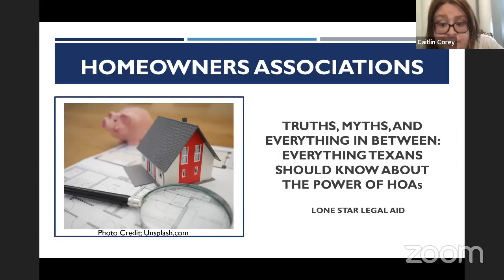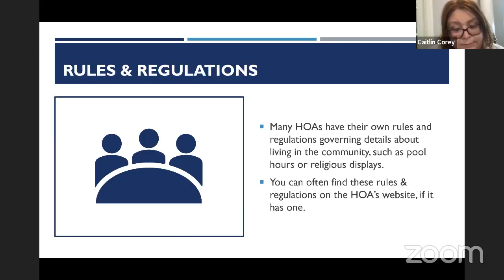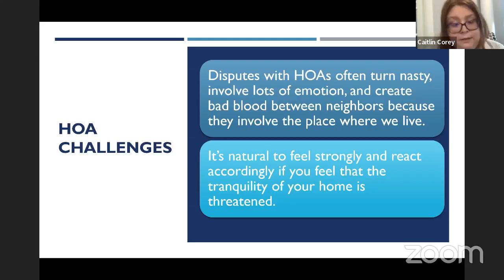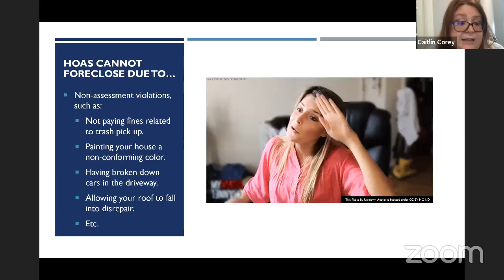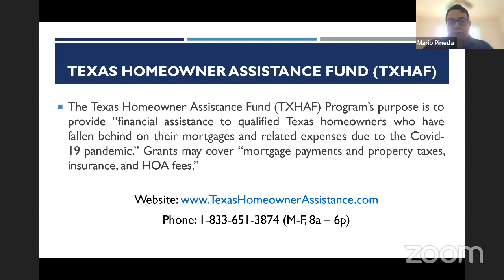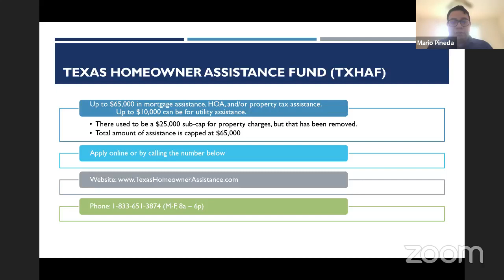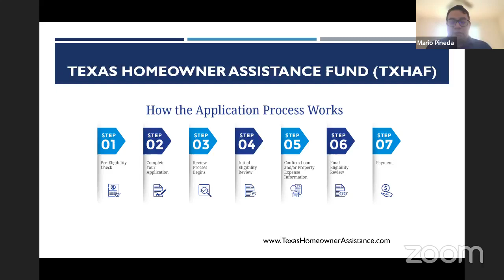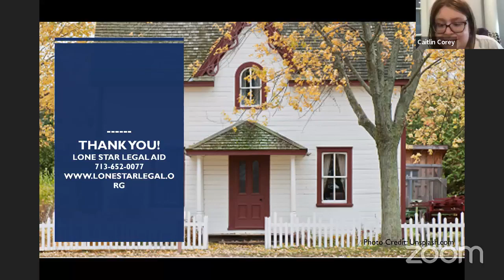Homeowners Associations, Foreclosures, and the Texas Homeowners Assistance Fund | Law Talk Friday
Every Friday at 3:00 PM, Law Talk Friday provides information on the rights and protections available to low-income Texans by focusing on a relevant topic. The original episode aired on Facebook LIVE

For this episode of Law Talk Friday, Staff Attorney Caitlin Corey and Paralegal Mario Pineda shared everything you need to know about homeowners associations (HOAs), foreclosures, and the Texas Homeowners Assistance Fund.

We focus our resources on:
- Preserving housing;
- Establishing and sustaining family safety, stability, health, and wellbeing; and
- Assisting populations with special vulnerabilities, like those with disabilities, the aging, survivors of crime and disasters, the unemployed and underemployed, the unhoused, those with limited English language skills, and the LGBTQIA+ community